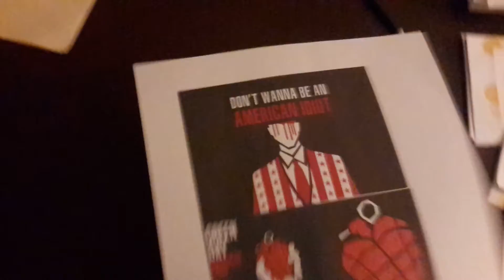[●REC] 2 - Demon's head exploding / Go to Death Dream (Homemade Scene)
I did Write White Trembling lines for white crayon for Alternate 1 and 2.